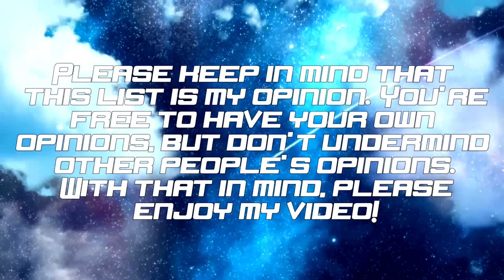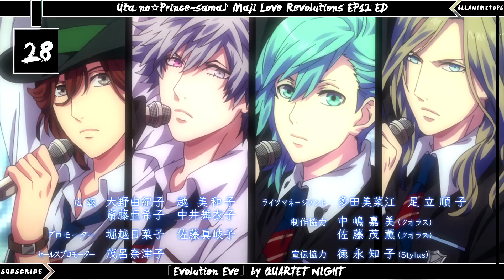Top 50 Uta no Prince-sama Anime Songs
▶ Creator's Comments ◀
attempting re-upload since this video was striked 6 months ago.

hey guys, so here is another idol based video i decided to make. the quality isn't the best, but i was able to get the blurays for season 1 and 2, but sadly seasons 3 and 4 are tv releases.
honestly, i find me linking a lot of these songs. what is your favorite utapri song?
well hope you guys agree and enjoy the video!

▶ Thumbnail: Uta no Prince-sama